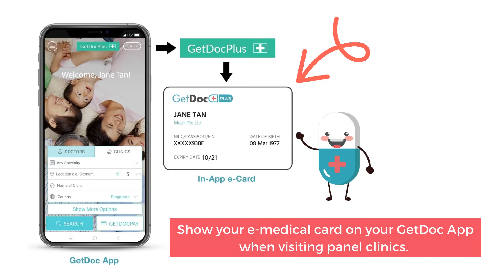GetDoc x Life Hot Yoga Collaboration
GetDoc is excited to partner with Life Hot Yoga to provide yoga and wellness to GetDocPlus members. As a result of this partnership, GetDocPlus subscriptions is offered to Life Hot Yoga members and employees! Members of Life Hot Yoga are offered free 6-months from 1 Dec 2020 to 31 May 2021. GetDocPlus subscription and get to enjoy their membership at a discounted rate after.

GetDocPlus is a healthcare benefit where you pay corporate rates at panel clinics for consultation or treatment. Whether it’s a GP or specialist consultation, a dental or health screening session, you pay members-only corporate rates for the listed services at just RM 36 per year.

Sign up for GetDocPlus today and enjoy members-only corporate rates and other perks at listed services! and get started.

About GetDoc
GetDoc, a product of Jireh Group, was created to deliver a better healthcare experience. Founded with the aim of empowering us to manage our own healthcare, we share one common vision:
“To add value and enrich lives through mobility solutions and deliver better healthcare experience.” Patients are now better connected to their medical providers through GetDoc’s extensive search database, appointment scheduling and tracking services. With the ability to access quality healthcare at user’s convenience, GetDoc is determined to improve the healthcare experience for all. You can search and book for doctors, specialists, dentists and more in Singapore, Malaysia, Thailand and across Asia! GetDoc App is available for download on both iOS and Android platforms.